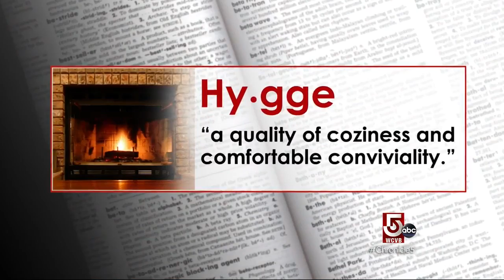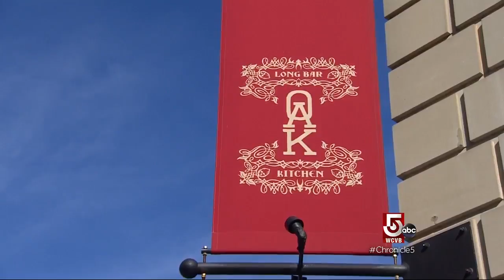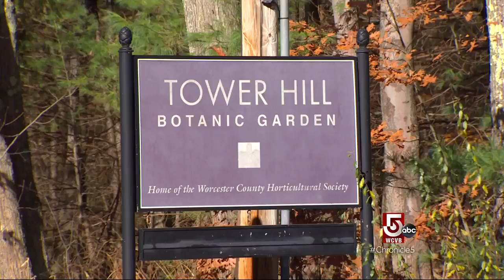Hygge can be found all year long